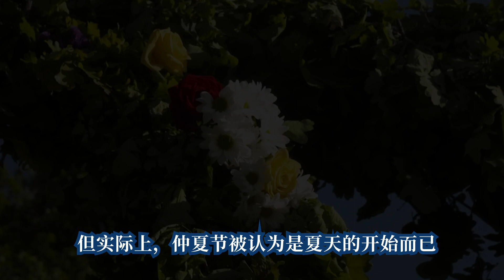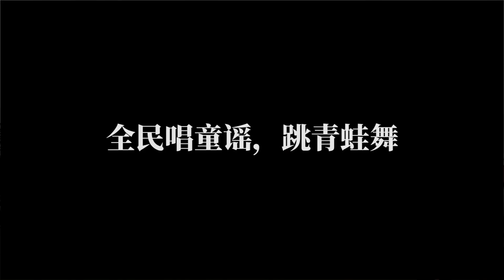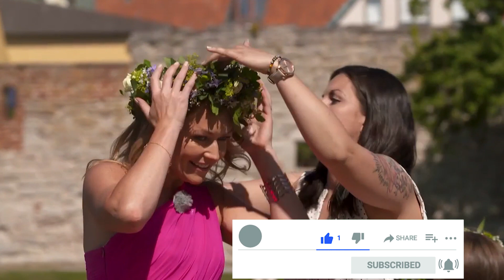瑞典 7月全民 放假 | 仲夏节 原来是为了 繁衍后代！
瑞典年假25天，7月大人孩子都 放假 ！ 这么好的社会福利，羡慕嫉妒恨。 瑞典人 放假 都做些什么呢？仲夏节又如何庆祝呢？

微信ID：mama_good_idea
Facebook公共主页：好主意妈妈

为什么这个国家多次被评为世界上最幸福的国家，最适宜孩子成长的地方？我会分享从摇篮到坟墓的生活是怎么样的？以及高税收高福利背后的故事。